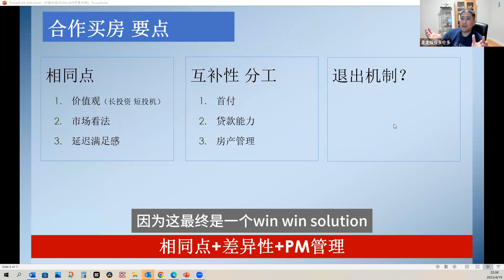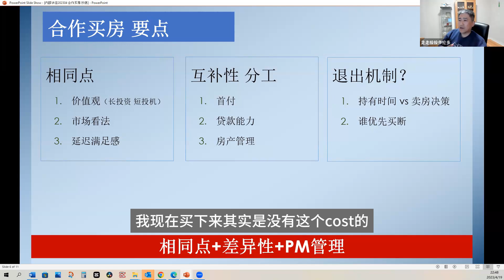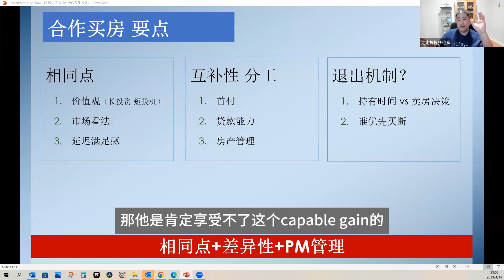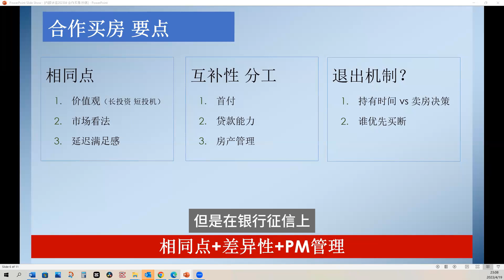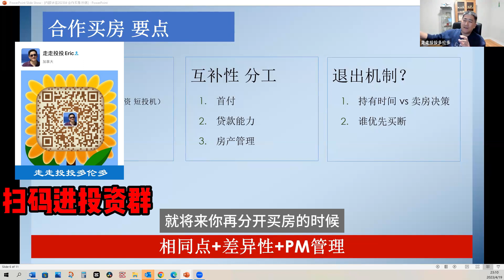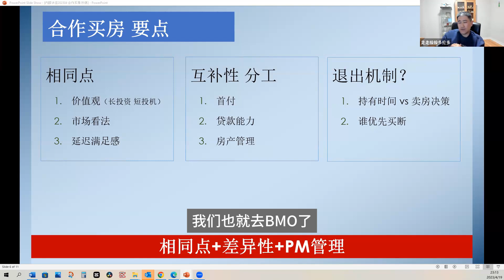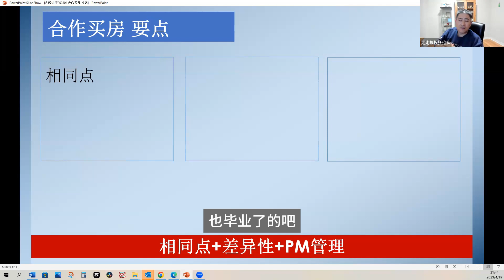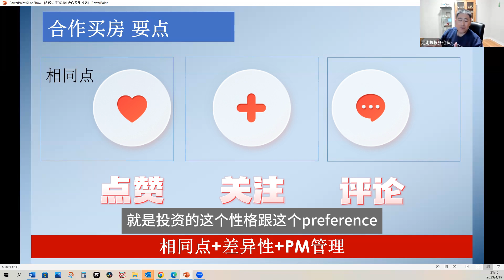首付不够也可以创意投资？【走走投投Eric内部讲座 合伙买房第二集】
以一个2017年移民加拿大，两年半里买了7套房的投资者的视角，分享我对加拿大及多伦多房产市场的看法，以及如何做好规划运用加拿大循环贷款助力房产投资的实战经验。加我微信toronto_service入讲座群
【服务内容】让我们一起利用加拿大循环贷款，为两年买2~3套投资房，五年4~6套房而努力！
需要找我做1对1循环贷款买房规划的朋友或者听众捧场群的，可以加我公司微信toronto_service。循环贷款的方法适用全加拿大，我的客户主要在多伦多，温哥华，渥太华。

我主要用我两年半买七套投资房的经验帮客户做循环贷款规划咨询和相关税务买房策略。油管视频里设涉及的内容 基本就是我服务的范围。我会帮客户挑贷款银行和产品，根据贷款策略先安排难得银行贷款，最后到相对容易的银行贷款或Refinance。并以运用我二十年的项目管理经验协助客户做买房，管理出租房的执行工作。

后面几个月我继续分享
• 在加息不断的背景下多伦多房地产的市场情况
• 我的房产打官司的经历
• 抄底 – 我的第九套投资房
• 投资房报税和对贷款影响
• 贷款技巧
加入年费会员，还可以参加我每个月的内部客户讲座，观看过去一年的内部客户讲座精华视频。
点击下面链接，用邮件简单注册学员后，可免费试听部分内部客户视频。

【我的第2套投资房，为什么北约克是投资新手入门投资好地段，房型选择】